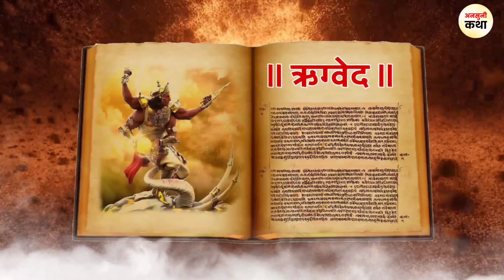देवराज इंद्र से जुड़े रोचक तथ्य (भाग-2) | Most Interesting Fact About Lord Indra Deva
यहां पर आपको प्रतिदिन सत्य घटनाओं पर आधारित प्राचीन भारत के इतिहास ओर पौराणिक हिन्दू धर्म ग्रन्थों से जुड़े वीडियोज देखने को मिलेंगे।

अनसुनी कथा